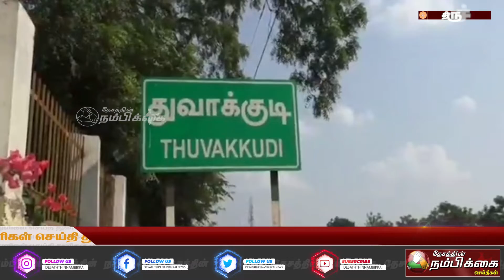திருச்சி அருகே ரயில் தண்டவாளத்தில் வாலிபர் பிணம்: காவல்துறையினர் விசாரணை